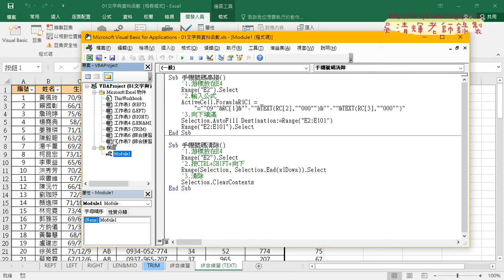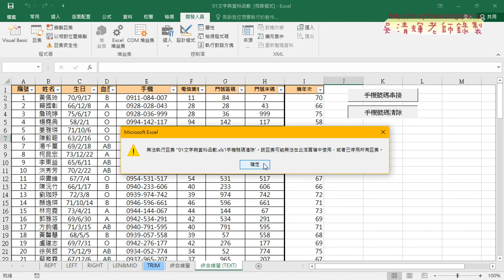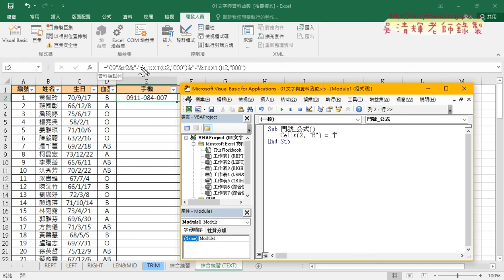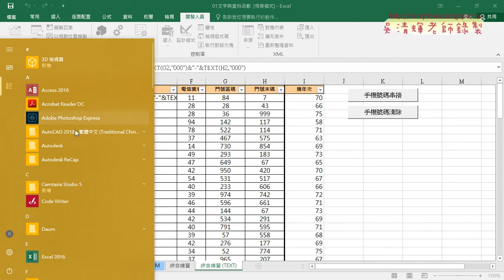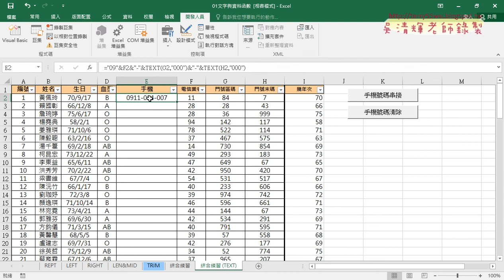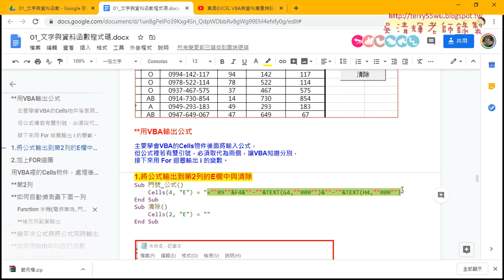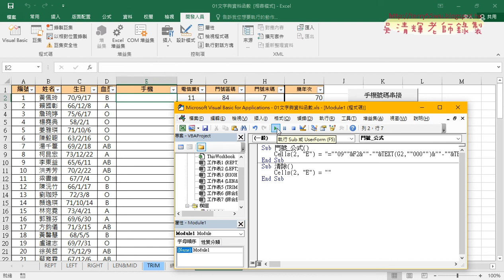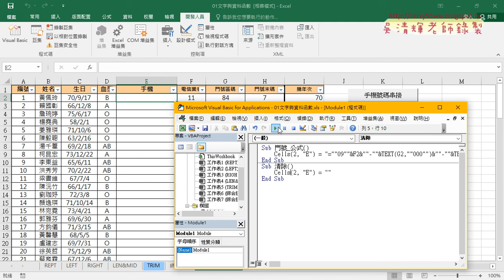02 建立VBA的SUB副程式並輸出公式